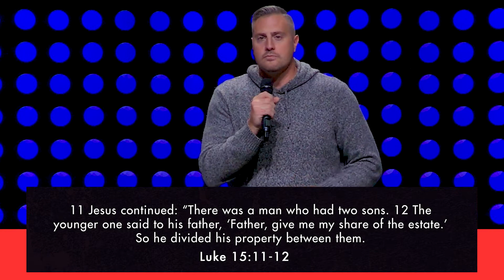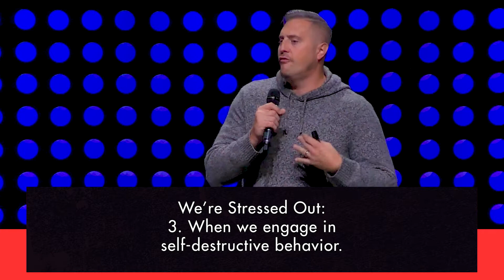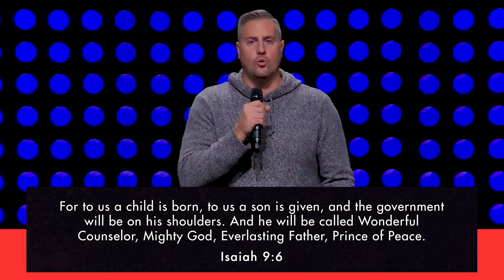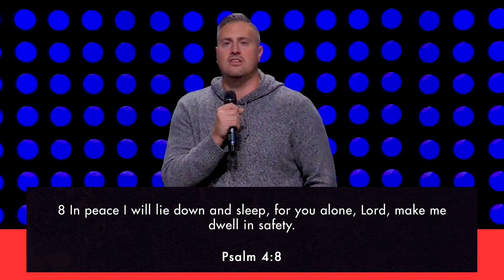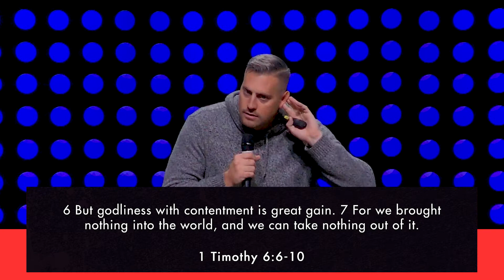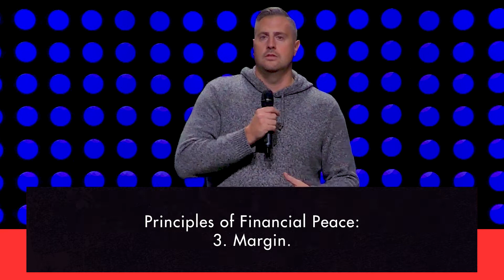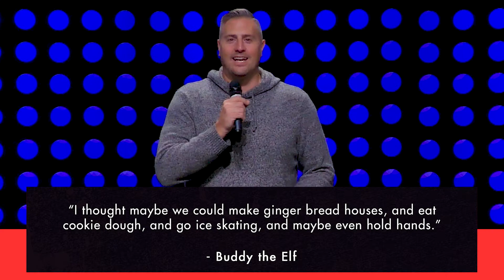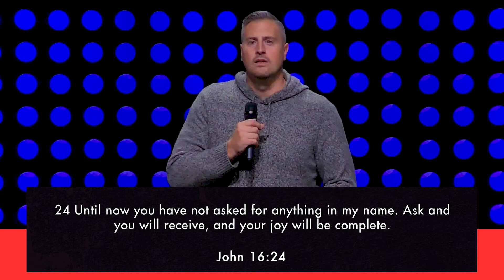Principles of Peace | Message Only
Message Series: Stress Out | Week 2

Stay in the loop:
Sign up for Weekend Updates and Tvotions to stay up to date with everything happening in church.

Prayer:
As a Church, we would love to stand in prayer with you. Share your prayer request with us by clicking the

Generosity:
We believe in the biblical principle of putting God and his house first in our lives through tithes and offerings, no matter what the season. If all of us contribute, it not only glorifies God but also provides resource to create a healthy community. or text GIVETWORIVERS to 77977

I’m new and would love to connect:
While we are not meeting on Sunday in our large gatherings, our groups are still actively maintaining social connection with each other - through virtual hangouts, phone calls and optional face-to-face meeting. These groups are a great places to receive prayer, social connection and have discussions that stir faith during tough times. Our wish is that you are connected and supported in this time, so click here to if you would like to connect with a group in your area

I made a decision:
If you just made that decision to follow Jesus, we would love to connect with you! We believe that this is one of the most important decisions you’ll ever make and we’d like to help you with your next steps as you embark on this journey.